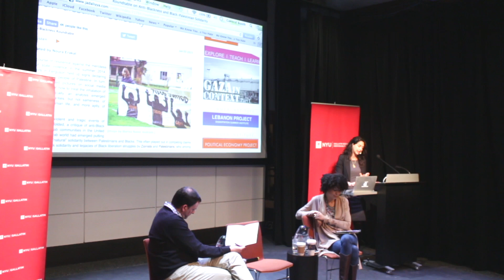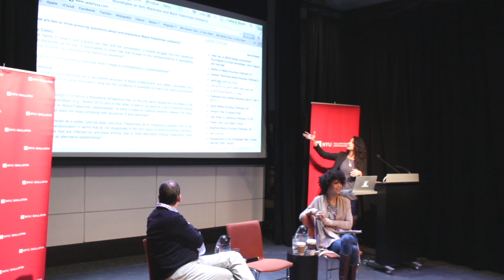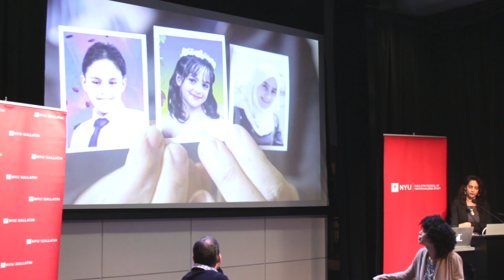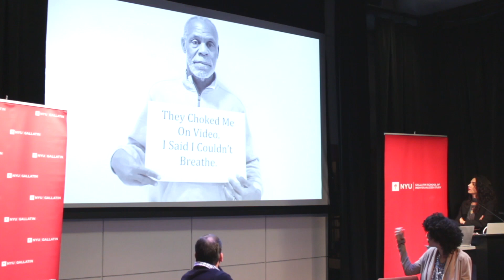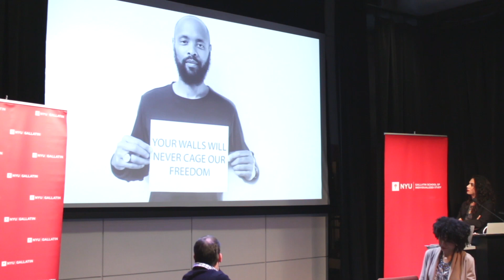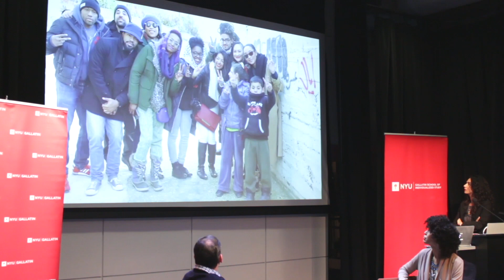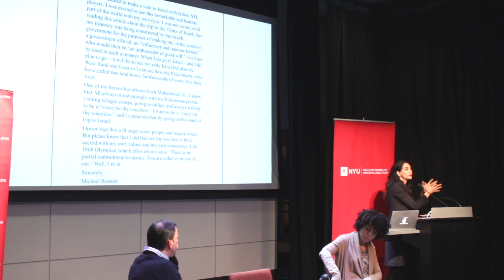When I See Them, I See Us: Black Palestinian Solidarity in an Age of Struggle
From the February 22, 2017 event at NYU Gallatin, "When I See Them, I See Us: Black Palestinian Solidarity in an Age of Struggle"

Ebony Coletu (Penn State), Noura Erakat (George Mason University), and Alex Lubin (University of New Mexico)